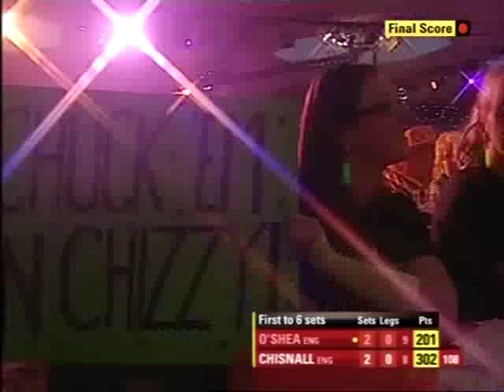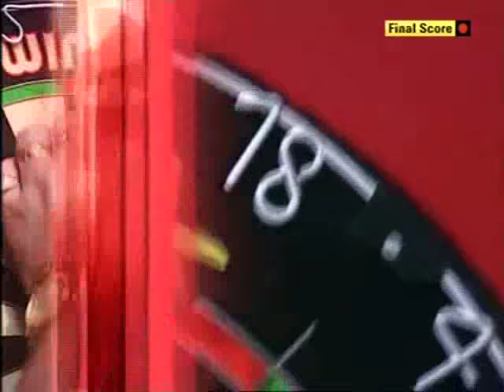Darts World Championship 2010 Semi Final O'Shea vs Chisnall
Semi Final - Tony O'Shea v Dave Chisnall